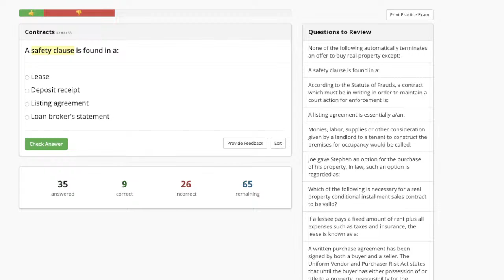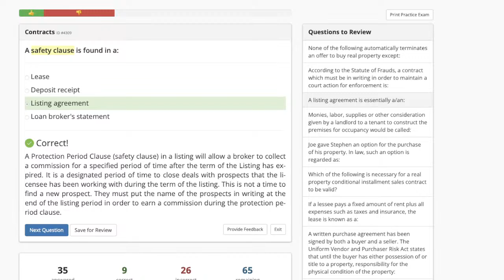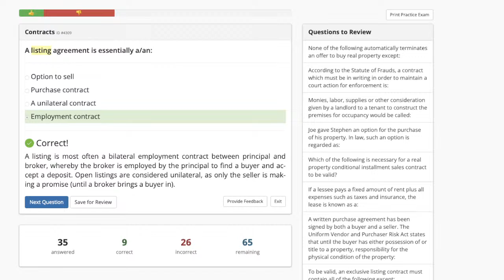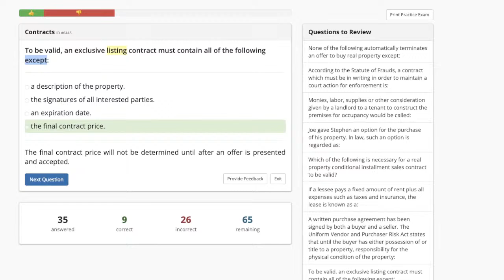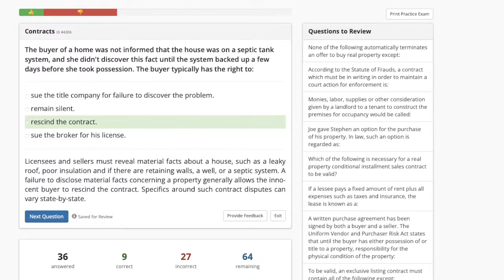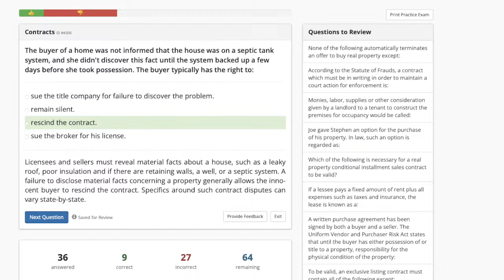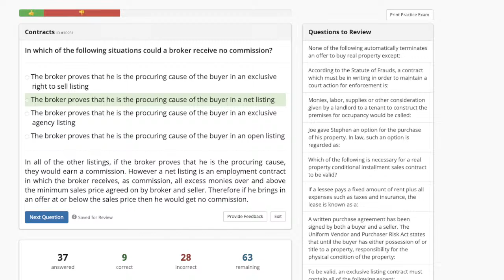Contracts with Joe Juter (2023) | Real Estate Crash Course | Practice Questions and Answers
In today's video, Joe will be going over the topic of real estate contracts and reviewing practice questions with multiple choice answers! This is a part of PrepAgent's premium webinars/crash course that our incredible tutors host. Get instant access to live online group webinars, e-books, online training tools, and thousands of state-specific practice questions.